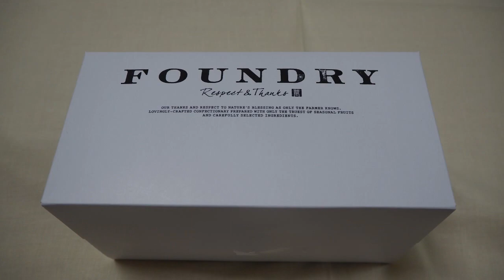本当に美味しい栗のケーキだった！【ファウンドリー】イタリアンモンブラン＆濃茶と焼栗のショートケーキ！東京・池袋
FOUNDRY
FOUNDRY located in the basement of Seibu Ikebukuro main store in the east exit of Ikebukuro station in Toshima Ward, Tokyo is a popular sweet shop that can be arranged in line.
A cake using seasonal ingredients colors the showcase, and even when you go, beautiful cakes are arranged. Every cake made by making use of the material is very delicious.